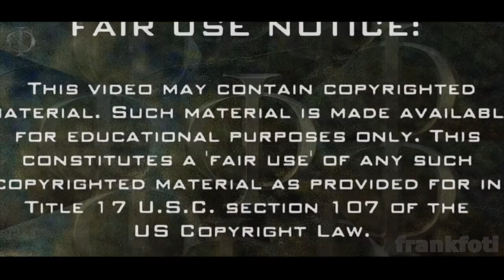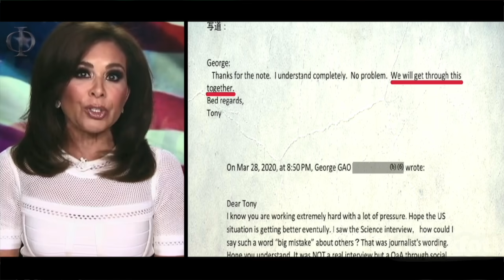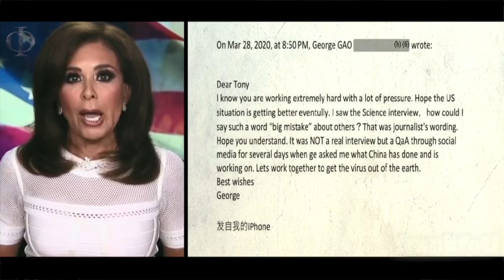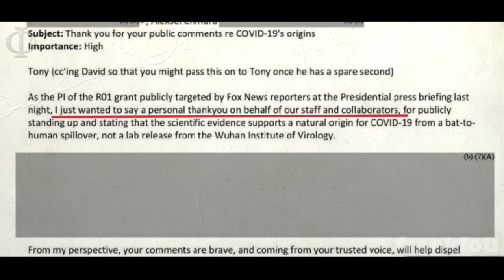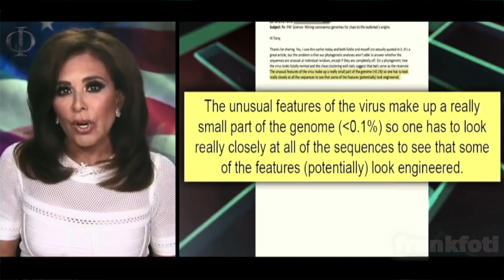Judge Jeanine "Dr Fauci put America Last" - Fauci coverup EXPOSED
Judge Jeanine Pirro "Dr Fauci put America Last" - Opening Statement.
Jeanine Pirro exposes Fauci's "Deception Tour" his coverup of the origins of the

Justice with Judge Jeanine Pirro "Fauci Deception Tour" Opening Statement
Fox News 6/5/21
News,

This description and the pinned comment contains Amazon and/or other affiliate links, which means if you click them and make a purchase, I will receive a small commission from Amazon at no costs to you.